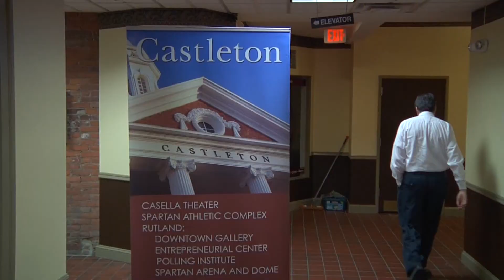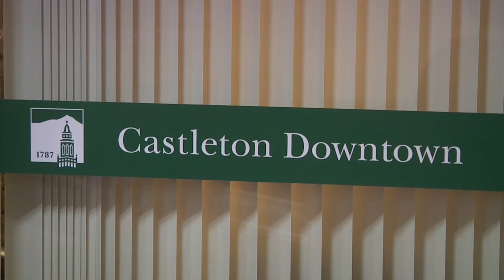Castleton Downtown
Here's a segment from this week's episode of "Access" about Castleton Downtown, a new space located in downtown Rutland for Castleton College to use as a way to connect to the community and expose its students to more of what is happening in the area. Check out Access every Thursday at 7:30PM and 9:00PM on Channel 15 or on our